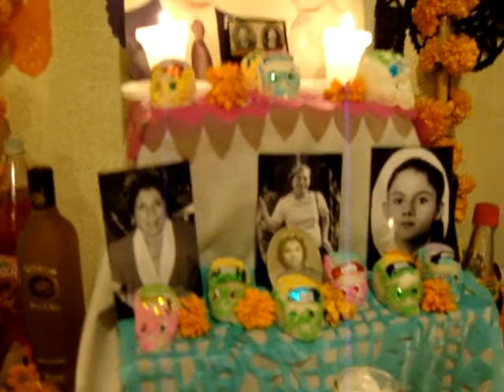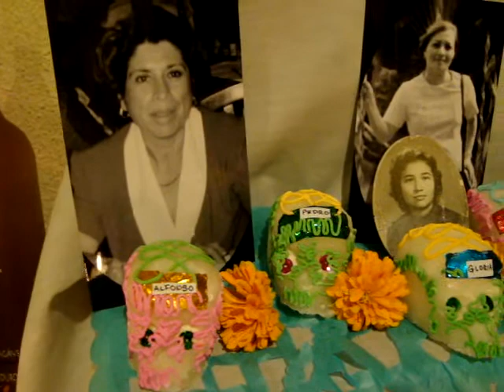Ofrenda Día De Muertos 2010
Ofrenda Día De Muertos 2010 (Chávez, Castro, MedVe)